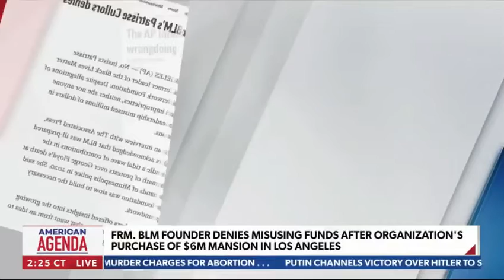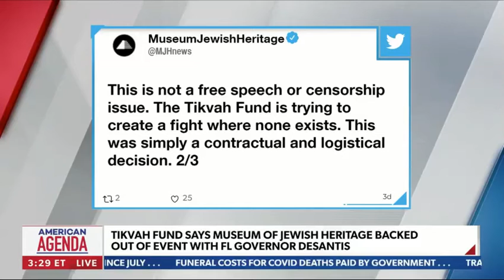"The Way the Left Models Inclusivity is By Excluding People," Says Melanie Collette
This excerpt from the Newsmax TV program "American Agenda," broadcast on 5/9/2022 and featuring Melanie Collette of the Project 21 black leadership network, has been posted under fair use guidelines for the purpose of non-profit, educational public debate by the National Center for Public Policy Research, a 501(c)(3) educational foundation under the Internal Revenue Code. For more discussion of these issues, please visit: